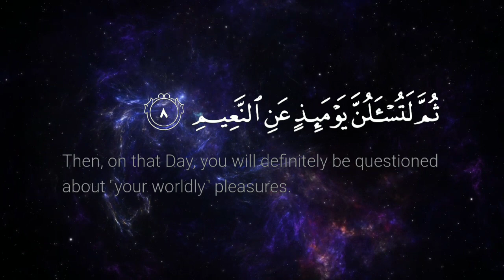Man runs after money || beautiful recitation❤ of Surah At takathur by Qari Abu Bakr Siddique